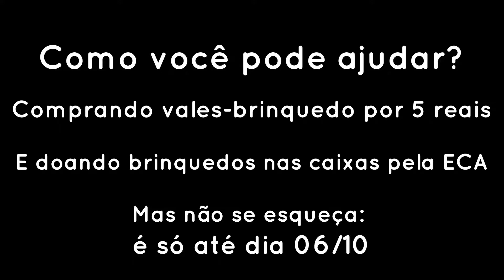Campanha do Brinquedo das Juniores Ecanas – 2017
Fazer alguém feliz é simples assim